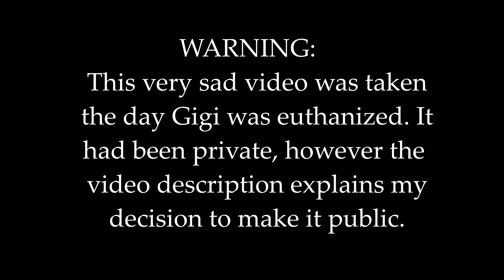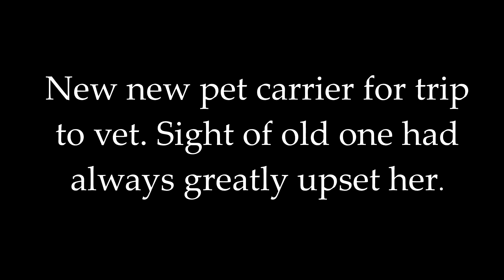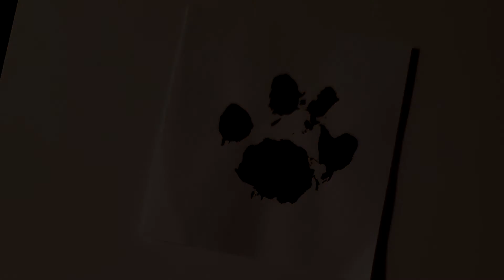Brave to the end (Advisory: euthanasia)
Today has been 4 weeks since Gigi passed on and I'm just now able to write this without bursting into tears every few minutes.  Anyone who has lost a beloved pet, knows the depression and heartache that follows, and will understand.

A bit about Gigi:
Gigi was 8 months old when I adopted her from the Toronto SPCA, February 14, 2005. She brought me much joy over the next 15 years  - years that flew by all too quickly. It's obvious from her videos that she was a mischievous and playful girl throughout her life. In 2010 I adopted Rocky and hoped they'd become fast friends, but that never happened. Although Rocky simply adored Gigi, she never warmed up to him and did not appreciate his company. In retrospect, she would likely have been happier as an only cat -  receiving all the attention, all the time.

Gigi would come to bed every night and stay there until I fell asleep. She'd lay her head on the pillow  so close to mine, that her whiskers tickled my nose. To wake me up, she patted me ever so softly, but persistently, with her pretty white paws. Those are the times I miss her the most.

In June of this year, Gigi was diagnosed with kidney/urinary problems. Thanks to the medications she was prescribed, she enjoyed the next few months in seemingly good health. Her appetite was very good, yet she had lost weight and appeared thin. Despite that, she was fairly playful and at times behaved more like a kitten, rather than a cat approaching the ripe old age of 16.

The last day:
On October 12, Gigi's appetite was off and she threw up twice. The next day was no better.  October 14,  I took her to the vet.  That day, her breathing was labored. |She couldn't lie comfortably in any position and looked at me with the saddest eyes ever.  Gigi was in obvious pain, but she suffered in silence. The only time she acted upset and meowed loudly, was when she saw me getting ready to go out to run an errand that morning. My leaving the house always caused her to make a big scene. In fact, she often nipped at my ankles to try and stop me. Whether Gigi was asleep or not, there was never a time that she did not greet me at the door when I came back home, including that morning.

Gigi made no fuss whatsoever while being placed inside the pet carrier. Any other time, she'd run and hide at the mere sight of it. She also never cried once (as usual) en-route to, or at the veterinary clinic. As sick as she appeared, I fully expected Gigi would be back home from the vets the same day, but with more meds. However, testing determined that her health was too fragile to survive the anesthesia required for x-rays & possibly surgery.

There was not a struggle or a peep out of her while the vet prepared the fatal injection.  Gigi was trusting and very brave until her final breath.  When I looked into her beautiful eyes for the last time, I knew that she was at peace and had passed over the rainbow with the dignity she deserved.

Senior animals are not the most adoptable pets and with my advancing age,  I sometimes worried that I might outlive Gigi and Rocky, and they would be left with no one to take care of them.  I also imagined the worse if that should happen.  At least I know Gigi was loved and cared for her entire life. It's this knowledge that comforts me most when I turn in at night with Gigi not there - and Rocky sitting on the end of the bed staring at the door, waiting for her to come in, as he did every night.